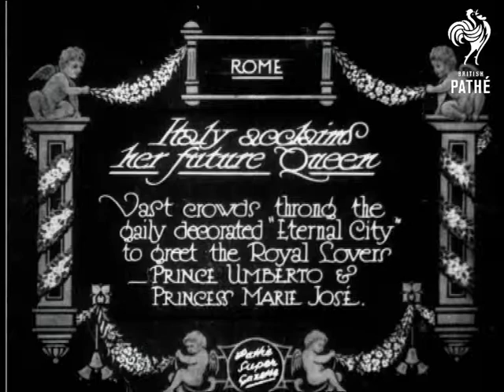Italy's Acclaims Her Future Queen (1930)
Rome, Italy.

Full titles read: "ITALY ACCLAIMS HER FUTURE QUEEN - Vast crowds throng the gaily decorated "Eternal City" to greet the Royal Lovers - Prince Umberto & Princess Marie Jose."

L/S's of several Royal carriages leaving the Palace, one carriage appears to be carrying Prince Umberto. L/S's of the horse drawn carriages moving through the streets of Rome. High angled shots of the thousands of people in the crowd. L/S's of the crowds waving at the Crown Prince and the Princess on balcony.
 FILM ID:812.25